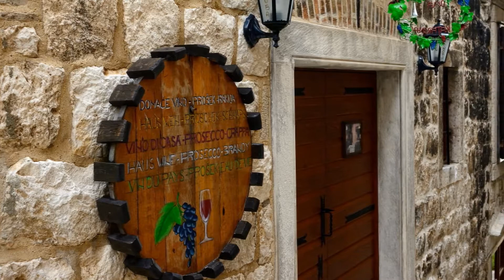亞得里亞海之旅 第九天 哈瓦爾島 尼姆波士尼亞 杜布羅尼克 請點 HD 觀賞